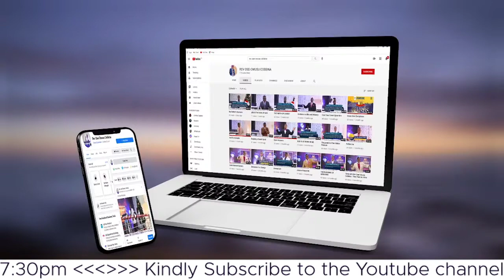Marriage supper of the lamb